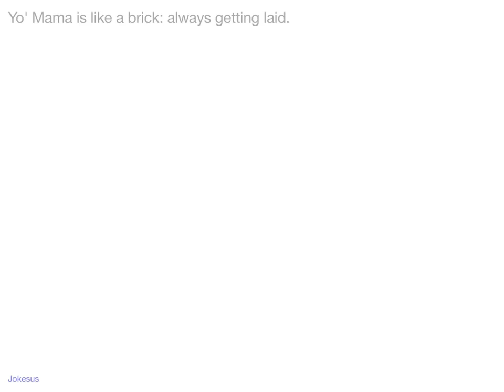Jokes - Yo' Mama is like a brick: always getting laid.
Joke :
Yo' Mama is like a brick: always getting laid.